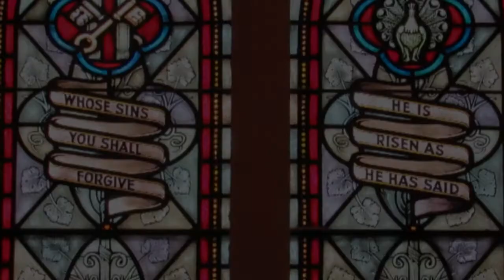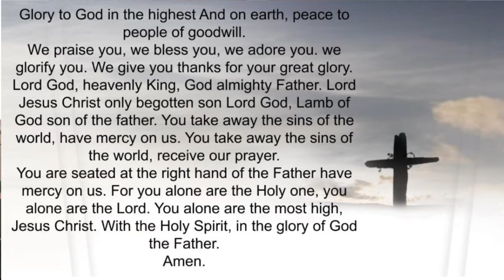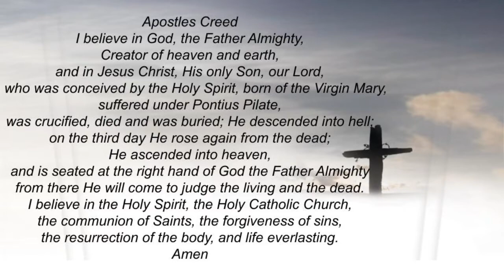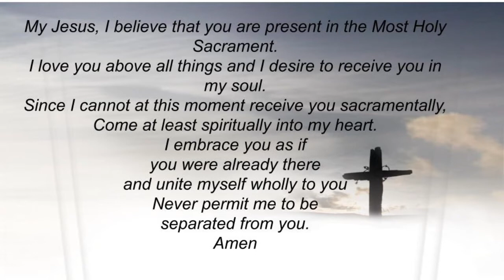25th Sunday of Ordinary Time Sept 20, 2020